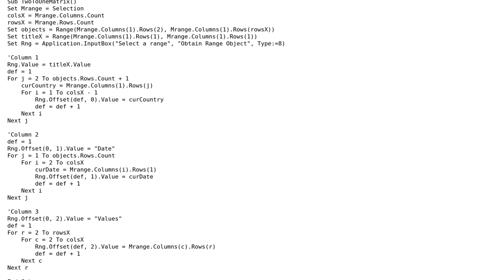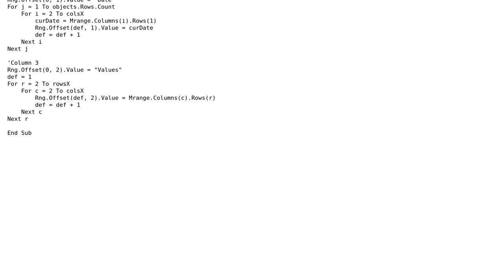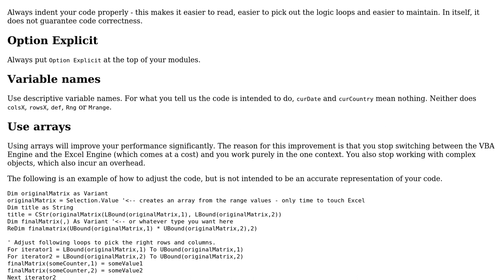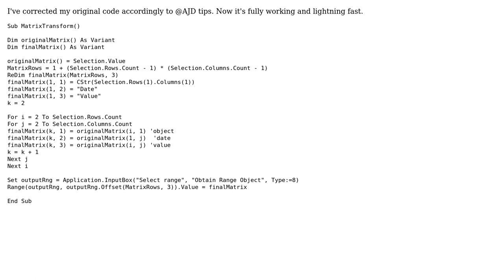Code Review: Macro for transforming 2 way matrix into 1 way matrix (2 Solutions!!)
Code Review: Macro for transforming 2 way matrix into 1 way matrix

With thanks & praise to God, and with thanks to the many people who have made this project possible! You are responsible for your own actions.